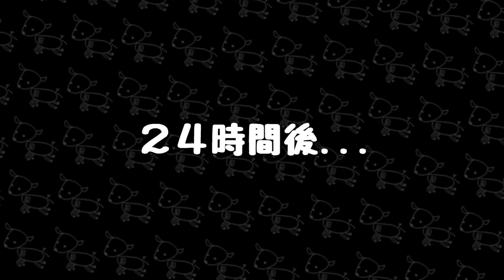#92 害虫"ナガメ"を駆除する方法‼️